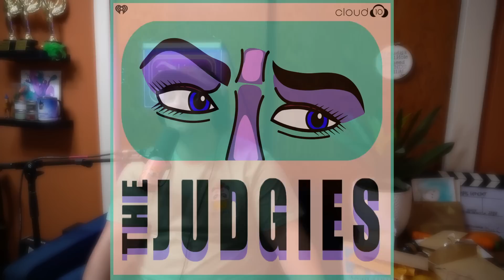Knife on Boob (Judgies Podcast Ep 154)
In This Episode: We talk about a guy with an unsympathetic wife, a girlfriend playing tag with a stepchild, a guy who sleeps nude, a first date accident, and an aunt who doesn't want to give up her Neo Pets account.

Send us mail! (Addressed However You'd Like)

Story Links:
Unsympathetic Wife:

Time Stamps:
0:00 Intro
5:01 Mail Time :)
11:28 AITD: Unsympathetic Wife
18:31 Tag with Kid
26:59 AITA: Sleeping Nude
36:30 CJ: Alert Systems
52:48 LS: First Date Poo
1:01:44 Prank Talk
1:07:50 AITA: NeoPets
1:15:55 Outro